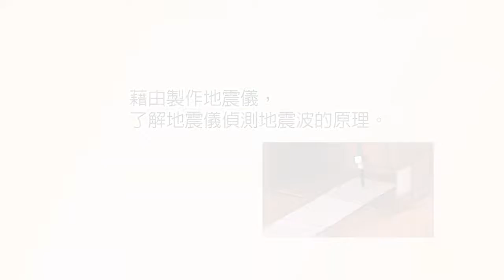波動與地震 製作地震儀